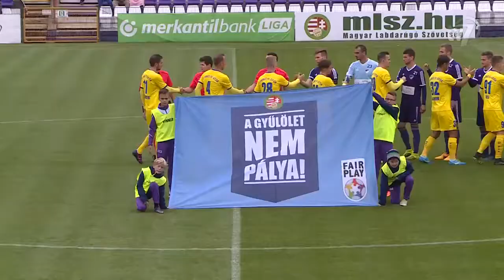Összefoglaló: Békéscsaba 1912 Előre - Gyirmót FC Győr 1-1 (0-0)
Merkantil Bank NB II Liga 2017/2018. 12. forduló
Időpont: 2017. október 8. (vasárnap) 15:00 óra
Helyszín: Kórház utcai Stadion (centerpálya)